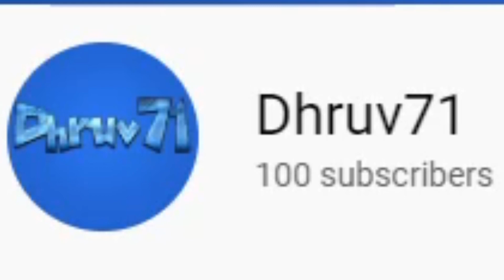Getting a Win With a XBOX CONTROLLER